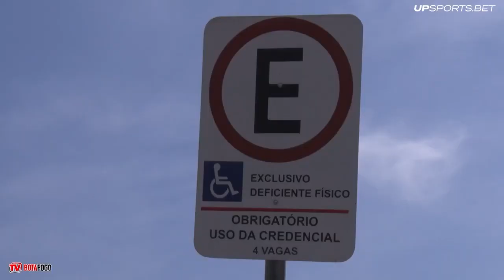Orientações de acesso ao Santão no jogo contra a Aparecidense